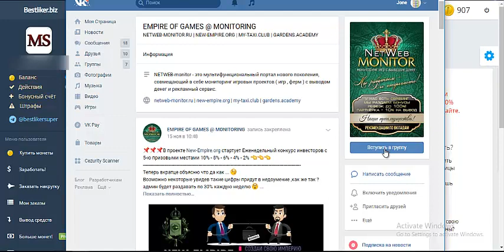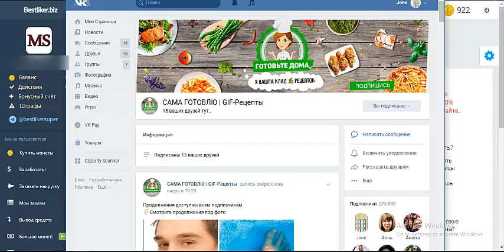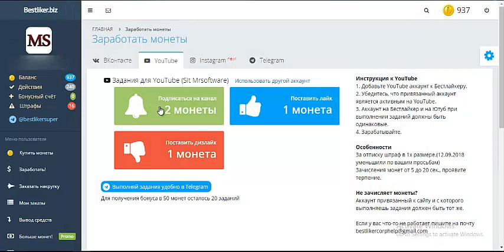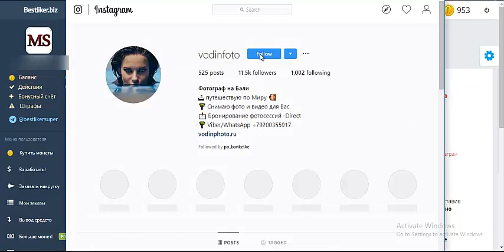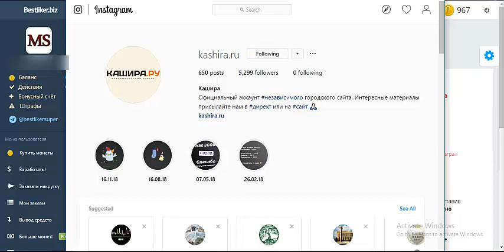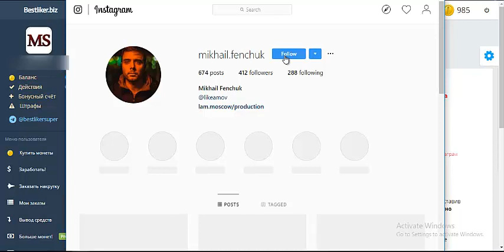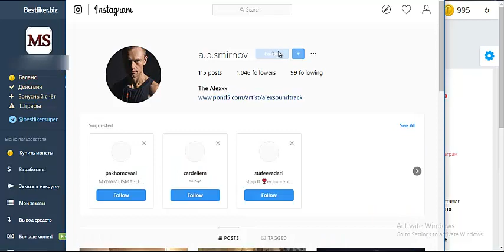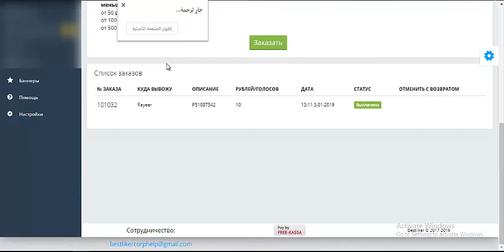اثبات دفع فورى للافضل موقع ربح من مواقع التواصل 💵💵💵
الرابط :-